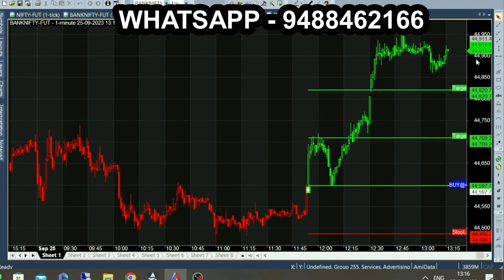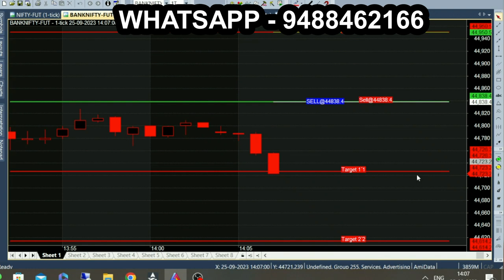Profit Booking Idea in Share Market Trading | Bank Nifty Buy Sell Signal 1 Call 1 Trade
How to Book Profit in Bank Nifty, 1 Call Best Trading in Share market Signal.